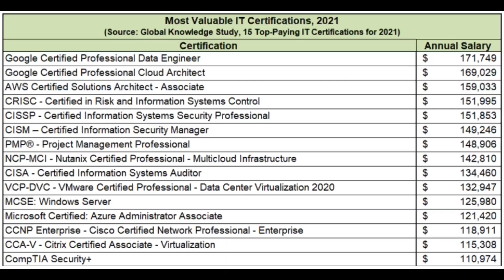How to Get Your First Cybersecurity Job with NO EXPERIENCE! | My Advice +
In this video, I talk about three different tips that helped me get my first two cybersecurity job offers.

💰Learn how to resell on eBay!